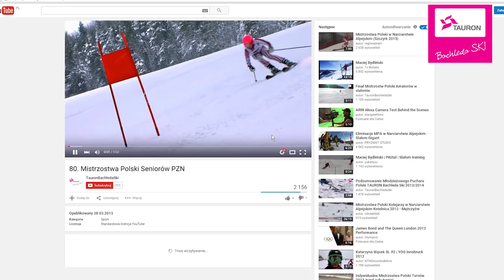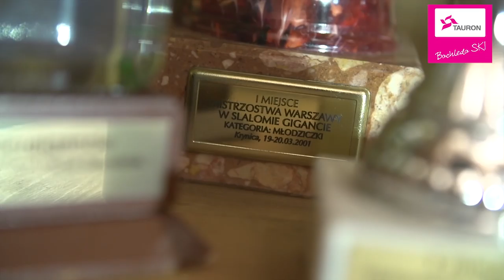Podsumowanie 5 lat działalności TAURON Bachleda Ski - największego narciarskiego programu w Polsce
Film jest podsumowaniem 5 lat działalności programu TAURON Bachleda Ski, którego celem jest rozwój polskiego narciarstwa alpejskiego. Dotychczas pod patronatem projektu odbyło się przeszło 150 imprez narciarskich, w których udział wzięło 15 000 uczestników. Kluczowym elementem TAURON Bachleda Ski jest szkolenie młodych narciarzy w ramach całorocznego programu treningowego. Beneficjentami projektu stworzonego przez Andrzeja Bachledę-Curusia są również najlepsi aktualnie polscy narciarze - startująca w ski-crossie Karolina Riemen Żerebecka oraz alpejczyk Maciej Bydliński.